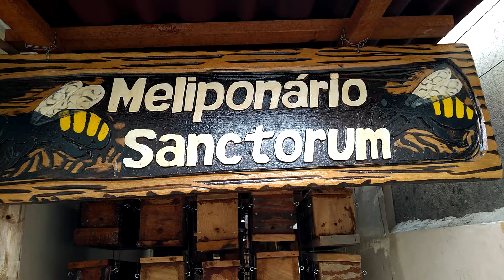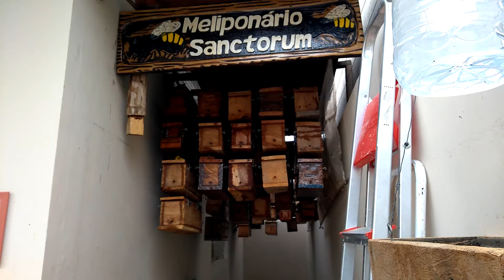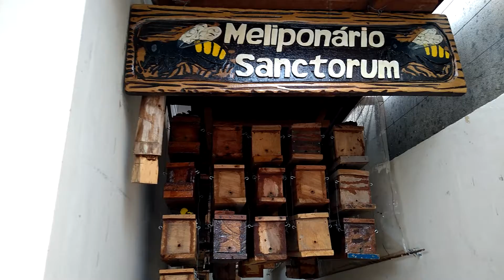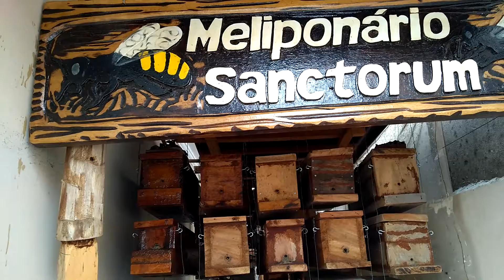"Engenhoca"de argila para mandaçaia (Melipona mandacaia) útil